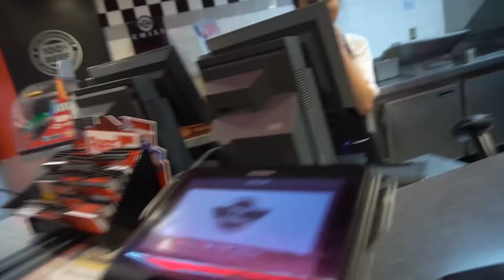HOME SWEET HOME!!!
Make sure y'all watch, Also let me know what y'all think of this video.

TAKE A FEW SECONDS TO GO FOLLOW ME ON ALL MY SOCIAL ACCOUNTS BELOW